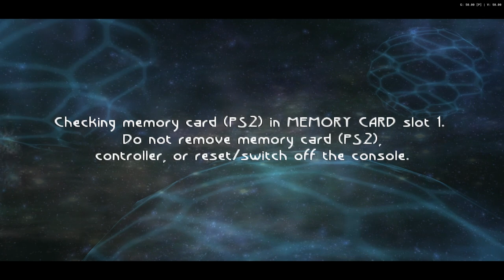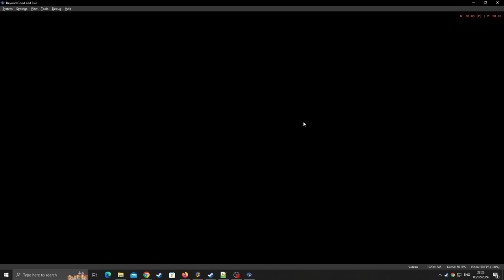Beyond Good & Evil (PS2) [RA] - Ep: 17.1 - Hunting Remaining RA [NC]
[Hearts:] [15/15]
[Pearls:] [88/88]
[MDisks:] [14/14]
[Deaths] [0]
[YouTube Chapters]

0:00 - [YouTube Chapters]
0:02 - 1:20 [Gameplay: Selene]
1:21 - 2:02 [Cutscene] [(Skip-able)]
2:04 - [Gameplay: Selene]
2:06 - 2:11 [Cutscene] [(Skip-able)]
2:12 - 3:05 [Gameplay: Selene]
3:06 - 3:12 [Cutscene] [(Skip-able)]
3:13 - 3:16 [Gameplay: Selene]
3:17 - 3:23 [Cutscene] [(Skip-able)]
3:23 - 4:20 [Gameplay: Selene] [Failure Attempt] [(Skip-able)]
4:21 - 4:27 [Cutscene] [(Skip-able)]
4:28 - 4:36 [Gameplay: Selene] [Failure Attempt] [(Skip-able)]
4:37 - 5:30 [Rebooting Game]
5:31 - 5:48 [Gameplay: Selene]
5:49 - 5:55 [Cutscene] [(Skip-able)]
5:56 - 5:59 [Gameplay: Selene] [Failure Attempt] [(Skip-able)]
6:00 - 6:05 [Cutscene] [(Skip-able)]
6:06 - 7:34 [Gameplay: Selene] [Failure Attempt] [(Skip-able)]
7:36 - 8:20 [Rebooting Game]
8:21 - 8:36 [Gameplay: Selene]
8:37 - 8:43 [Cutscene] [(Skip-able)]
8:44 - 8:47 [Gameplay: Selene] [Success Attempt]
8:48 - 8:53 [Cutscene] [(Skip-able)]
8:54 - 10:13 [Gameplay: Selene]
10:15 - [Retro Achievement: Shoot 'Em Up!]
10:17 - 10:20 [Cutscene] [(Skip-able)]
10:21 - 14:54 [Gameplay: Selene]
14:55 - 15:43 [Rebooting Game]
15:44 - 16:06 [Gameplay: Selene] [Failure Attempt] [(Skip-able)]
16:07 - 16:51 [Rebooting Game]
16:52 - 20:11 [Gameplay: Selene] [Failure Attempt] [(Skip-able)]
20:13 - [End of the Episode]